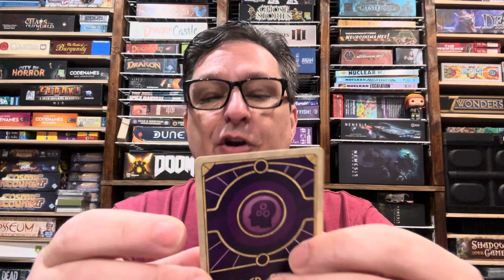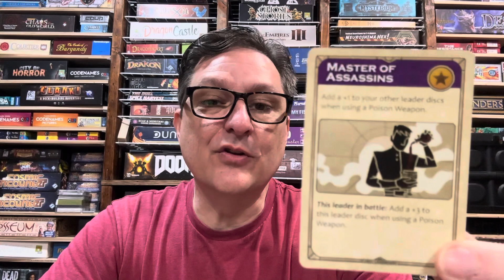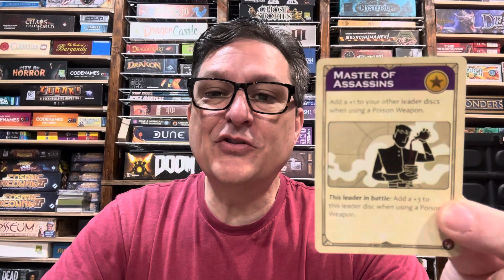Master of Assassins Leader Skill in Dune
Closer look at Master of Assassins skill from expansion 2.